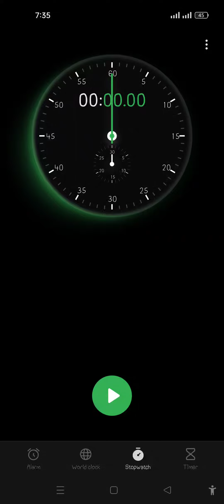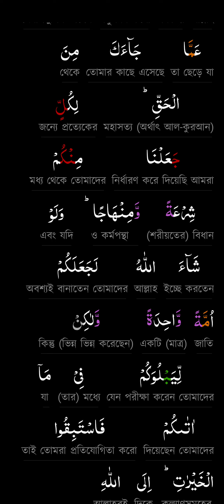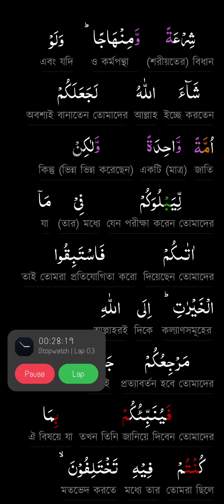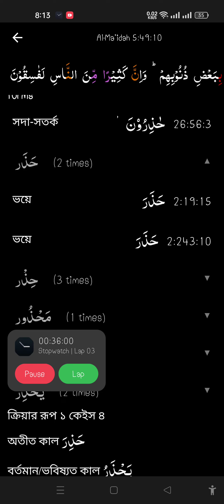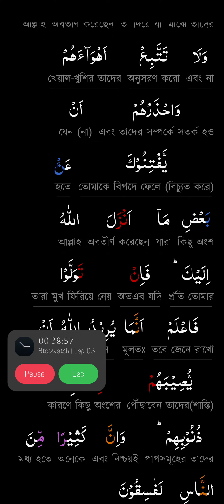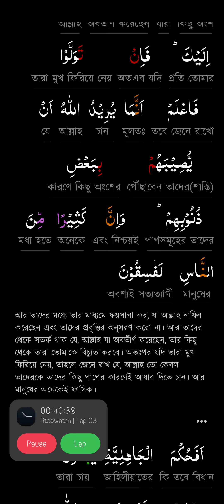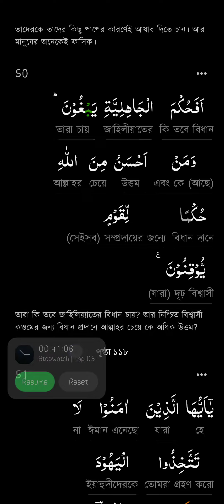Quran Memorization Surah Mayidah Pages117, 45-50